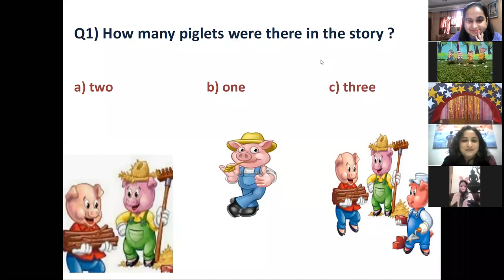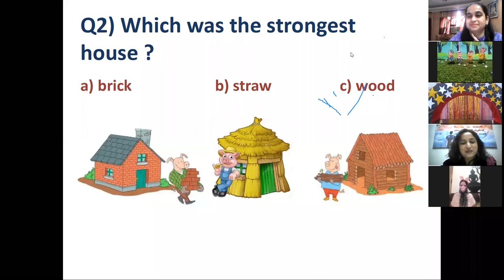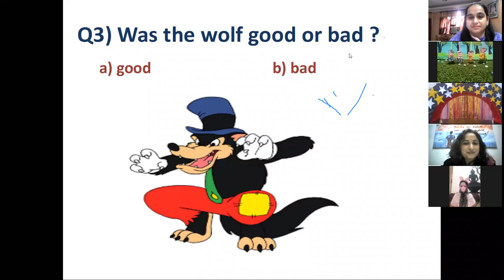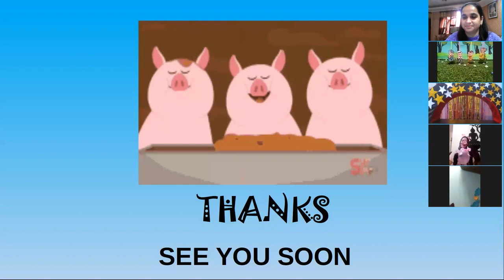Story Telling Session by APEEJAY SCHOOL TANDA ROAD JALANDHAR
A virtual Story Telling Show organised by Apeejay Pre-Primary for tiny tots.